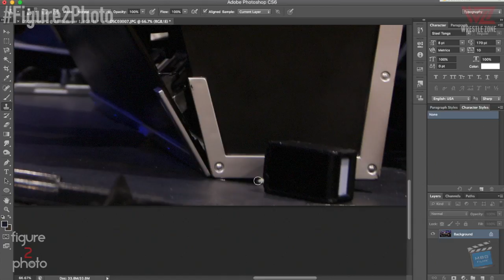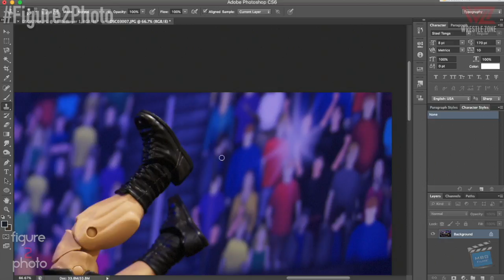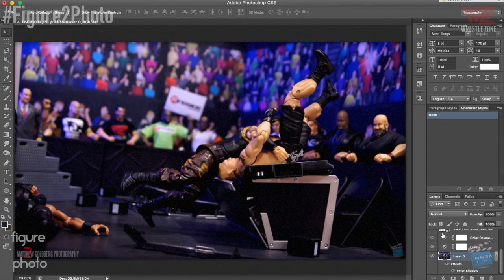Figure 2 Photo: Braun Strowman Powerslams Brock Lesnar Through The Announce Table!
Our new episode of Figure 2 Photo features Braun Strowman Powerslamming Brock Lesnar Through The Announce Table at WWE Summer Slam!